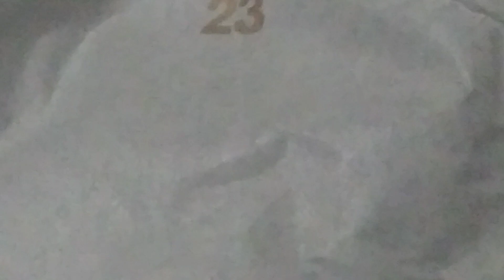New Shoes Reveal...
Hey guys, I have to release some content no matter the subject. So, I will be uploading, but it'll just be random stuff. Not regular gameplays or streams, unfortunately. Still I hope you guys enjoy.